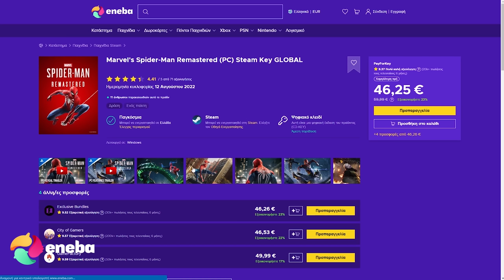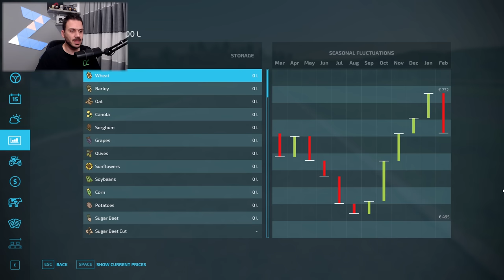Ξεκινάμε να φτιάχνουμε τη βάση μας! - Farming Simulator 22 #2 | Zisis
Αγόρασε τώρα τα παιχνίδια σου, τις κάρτες σου και ότι άλλο θες, επιλέγοντας για πρώτη φορά την μέθοδο πληρωμής με paypal και πάρε πίσω το 25% των χρημάτων σου!
Με τον κωδικό PAYPAL5 έχεις 5% έκπτωση στις αγορές σου.

Farming Simulator 22 greek gameplay/walkthrough!